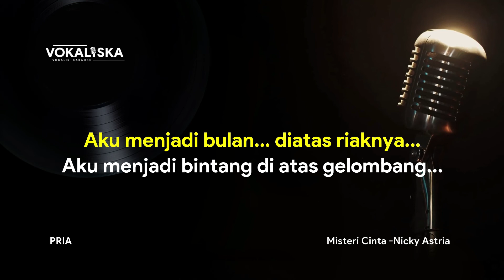MISTERI CINTA (KARAOKE HD) - Nicky Astria | 🎵 Nada PRIA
Penyanyi: Nicky Astria
VERSI KARAOKE
🎵 Nada PRIA